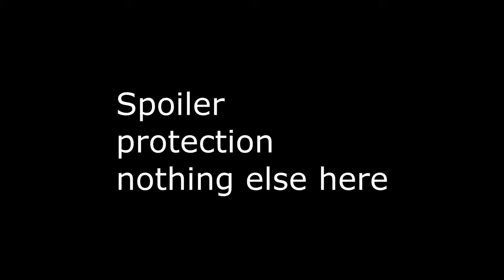Match 2 R1 - European Gentleman vs Fight Clan : 2v2 WAW Open : Men of War: Assault Squad 2